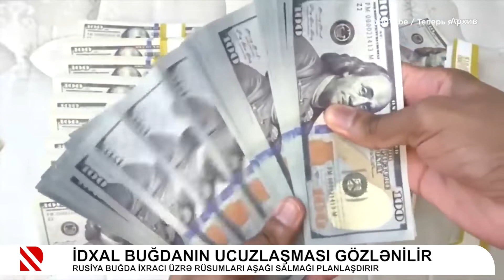İdxal buğdanın ucuzlaşması gözlənilir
Rusiya buğda ixracı üzrə rüsumları aşağı salmağı planlaşdırır